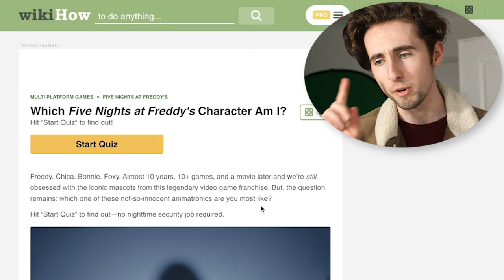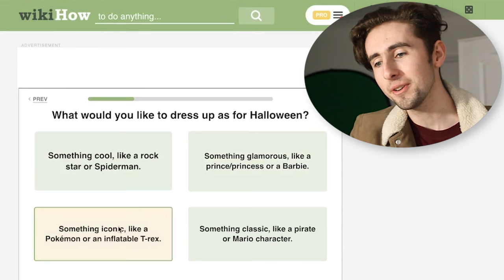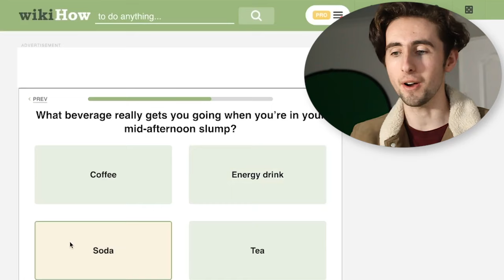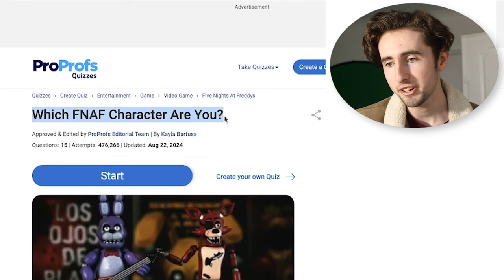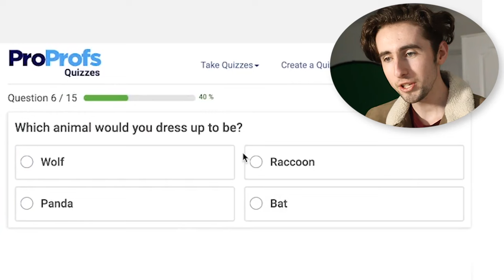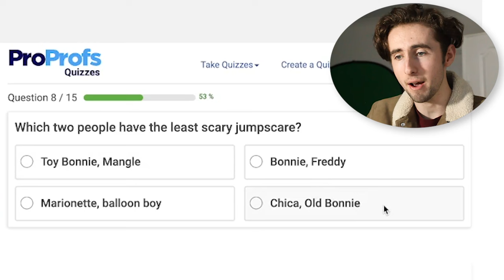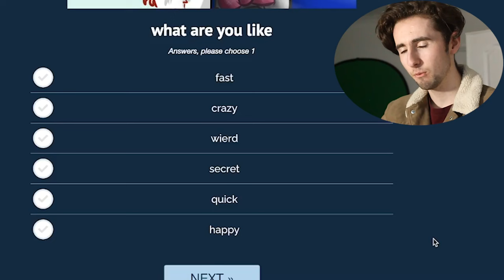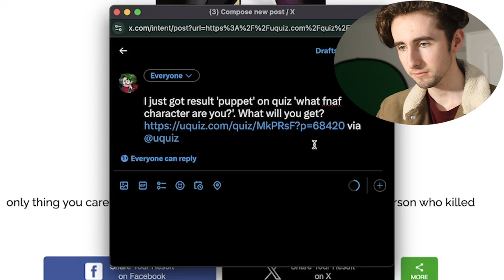Click To Find Out Which FNAF Animatronic You Possess...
Today I take some FNAF personality tests to find out who my 'spirit animatronic' is. Here are the three tests I took in the video: